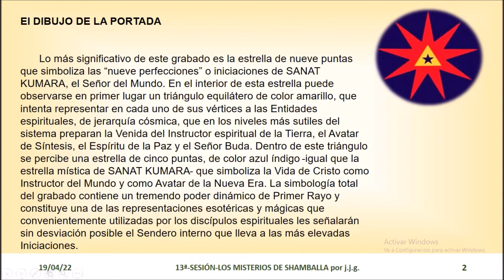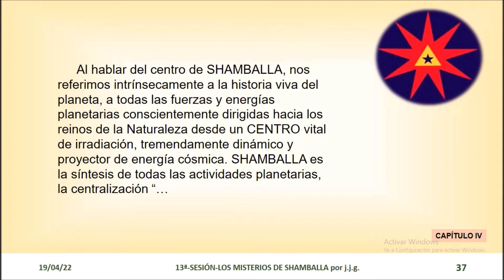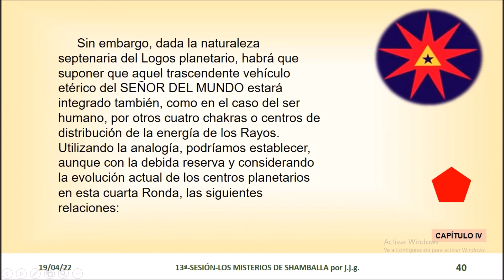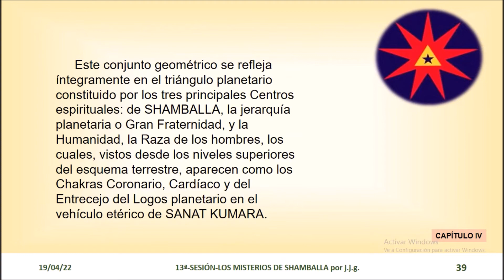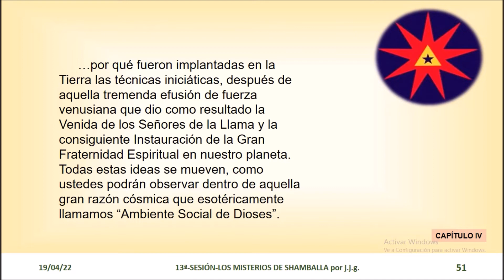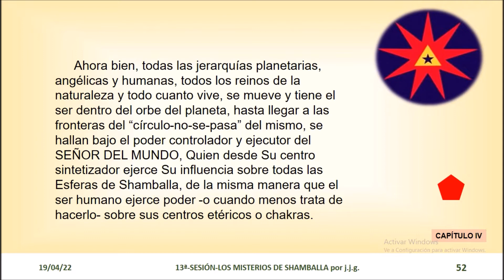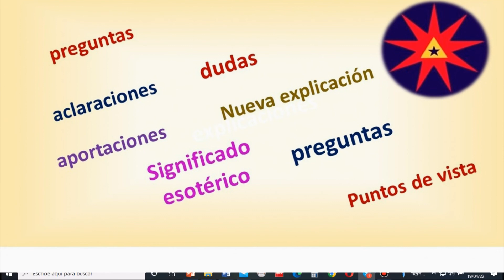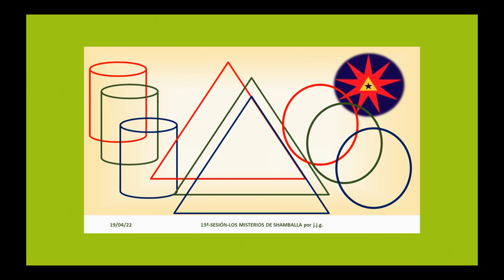13ªSESIÓN. LOS MISTERIOS DE SHAMBALLA por jesús jurado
13ºSESIÓN. CURSO DE ESTUDIO SOBRE EL LIBRO DE VICENTE BELTRÁN ANGLADA, LOS MISTERIOS DE SHAMBALLA, ESTRUCTURADO EN SESIONES SEMANALES, TODOS LOS MARTES, TRATAREMOS DE DESENTRAÑAR EL TEXTO DE VICENTE; LOS COMENTARIOS SERÁN DE ESTE ESTUDIANTE Y DEL GRUPO QUE LE ACOMPAÑA; MISTERIOS DE SHAMBALLA, LA CASA DEL PADRE, LA ISLA BLANCA, SANAT KUMARA
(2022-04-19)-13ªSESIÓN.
  LOS MISTERIOS DE SHAMBALLA por jesús jurado